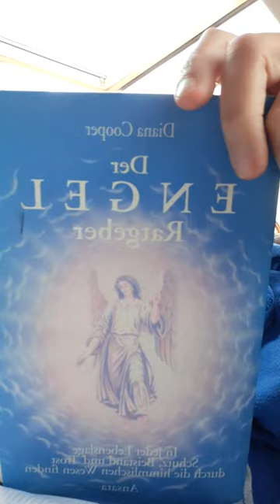9. September 2022